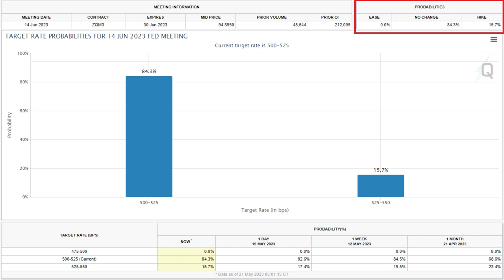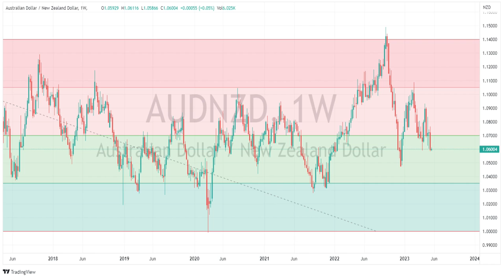The Week Ahead - RBNZ, UK + US inflation, debt ceiling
The week ahead - RBNZ - another supersize hike?, AUDNZD I think is the chart to watch on this.
UK CPI, US PCE and ongoing debt ceiling shenanigans look to headline risk events